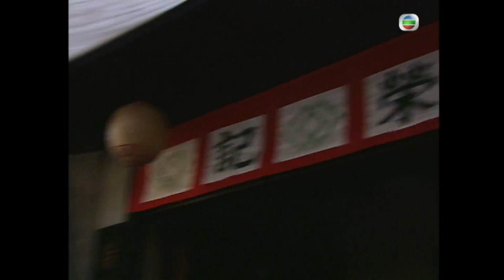[Eng Sub] TVB Martial Arts Drama | Wong Fei Hung - Master Of Kung Fu 我師傅係黃飛鴻 14//25 | 2003